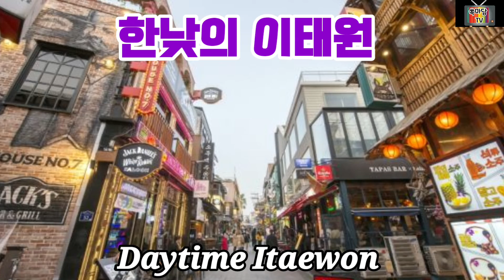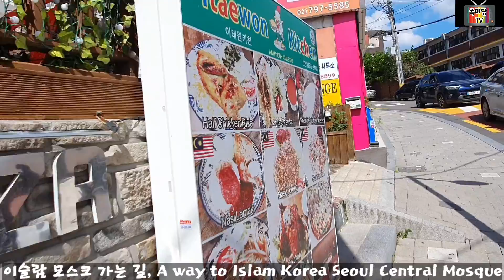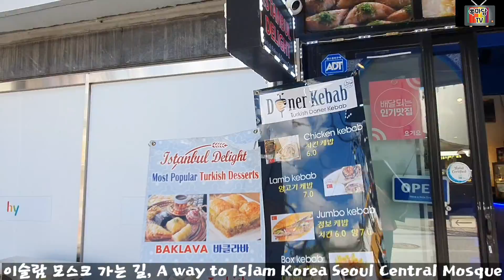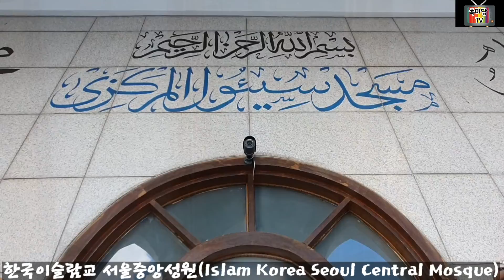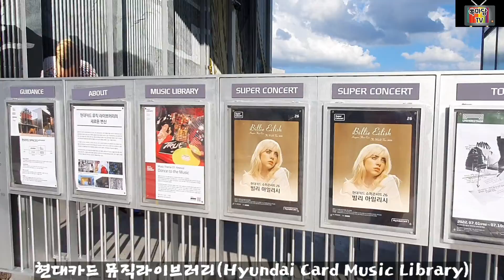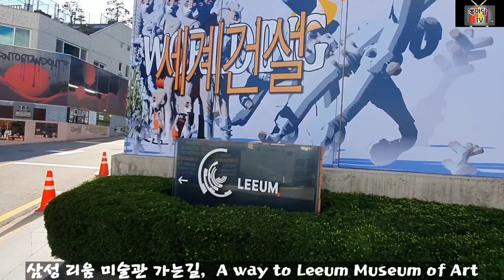한낮의 이태원 Daytime Itaewon=후다닥여행91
서울에서 유일하게 한국인보다 외국인이 더 많은 이 거리는 이국적인 전 세계 먹거리와 화려한 밤 문화, 즐거운 쇼핑이 기다리는 오락 천국이다.

조선시대부터 이태원을 비롯한 용산 지역은 한강의 물길이 닿는 교통의 요지인 까닭에 일본강점기엔 식민 통치를 위한 군사기지로, 해방 후에는 미군이 주둔하는 지역으로 활용되었다. 현대에 들어 이태원 일대 미군이 평택으로 이전했지만, 이 지역은 여전히 벽안의 외국인들로 바글거린다.

As the only place with in Seoul more foreigners than Koreans, this is a paradise for people seeking entertainment with foreign food, lively nightlife and shopping places.

The Yongsan area, including Itaewon, has been used as a military base from the Joseon period since it is a major traffic point with a water source from the Hangang River. this place was used as a military base for colonial control during the Japanese occupation period, and a base station for U.S. forces after liberation. Although U.S. forces have recently moved to Pyeongtaek, the area is still crowded with foreigners.